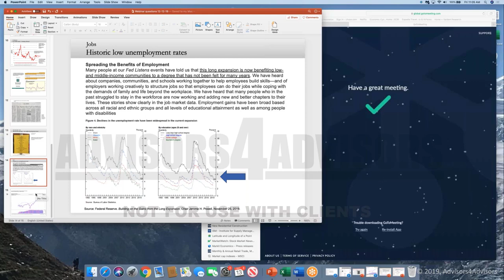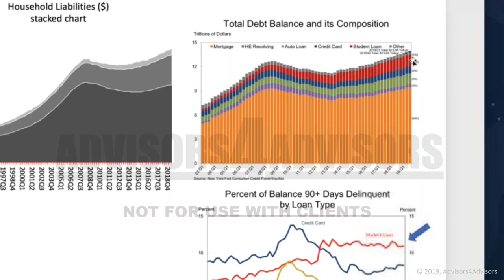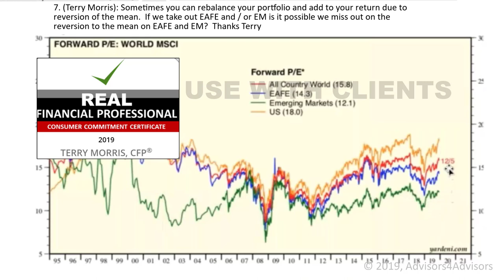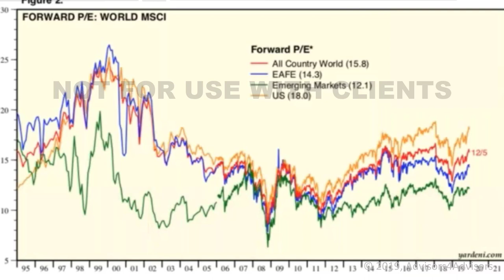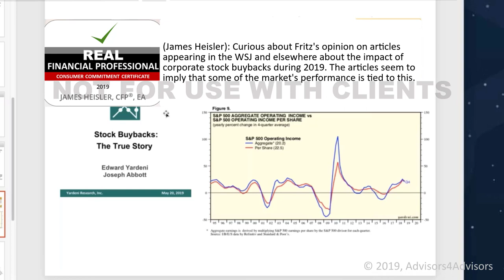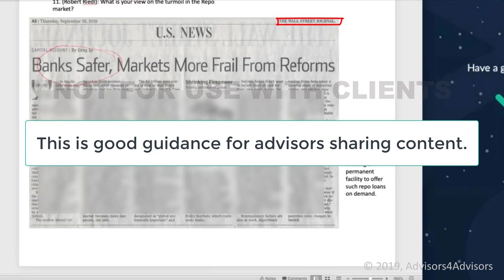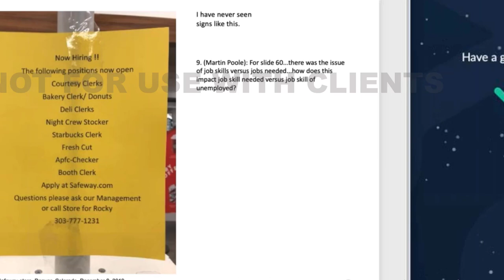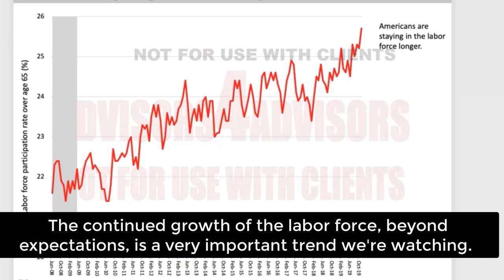Fritz Meyer Answers Advisor Questions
At a CFP CE class 12/10/19, economist Fritz Meyer gave his monthly CPE update for financial advisors.

Fritz teaches monthly. So do tax and financial planning guru Bob Keebler, CPA/PFS, and Prof. Craig Israelsen, an expert on  low-expense portfolios.